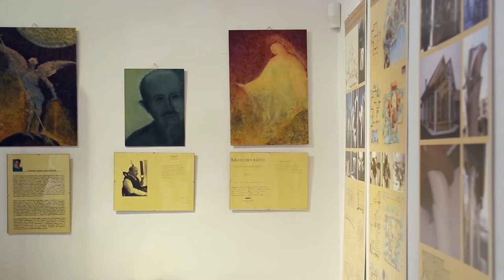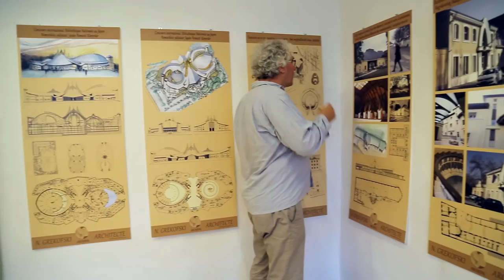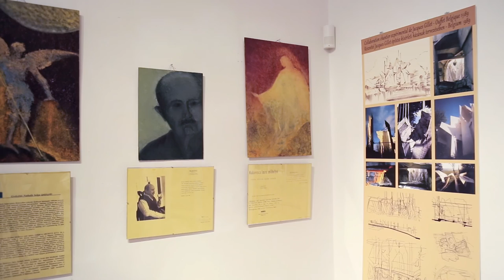Natalie Grekofski építész és festőművész kiállítása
Natalie Grekofski belgiumi születésű építész 1989-ben végzett Brüsszelben. Az egyetem után saját hangját, stílusát keresve hallott Makovecz Imréről és a Kós Károly vándoriskoláról. Eljött Magyarországra és azóta is itt él és alkot építészként és festőművészként.
Az MMA támogatásával Kassán a Rovás Galériában 2016. szeptember 8-án nyílt meg a művész életműkiállítása. A filmben Natalie Grekofski szellemi útkereséséről és páyájáról mesél.

MMA, 2016